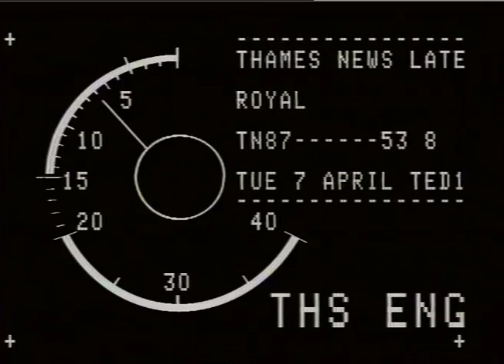The Queen | Windsor Swimming pool | Royal Visit | TN-87-053-008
THAMES NEWS -7.4.1987- THE QUEEN OPENS NEW SUPER LEISURE POOL IN WINDSOR.

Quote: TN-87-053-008